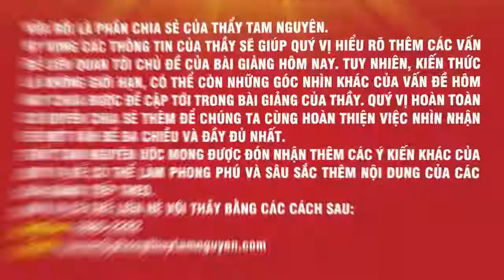Hướng của nhà Chung Cư, Tòa nhà Văn Phòng tính thế nào? | Thầy Phong Thủy Tam Nguyên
Tên Video:Hướng của nhà Chung Cư, Tòa nhà Văn Phòng tính thế nào? | Thầy Phong Thủy Tam Nguyên
▶ Dịch vụ cung cấp:
1. Tư vấn lập Hồ Sơ Phong thủy Nhà đang ở, Nhà chung cư, Nhà xây mới, Văn phòng làm việc, Thiết kế hồ sơ Kiến trúc Phong thủy
2. Tư vấn lập Hồ Sơ Phong thủy nhà máy, quy hoạch khu đô thị
3. Tư vấn lập Hồ Sơ Phong thủy nhà thờ, đình, chùa, miếu, phủ
4. Tư vấn Thiết kế đặt để mồ mả  âm trạch
5. Dịch vụ xem ngày Cưới hỏi, Động thổ, Đổ mái, Nhập trạch, Khai trương, Mua xe, Ngày giờ sinh, Sim số phong thủy.
6. Dịch vụ Khai Quang, điểm Cốt, nạp Khí cho vật phẩm Phong thủy
7. Lập Hồ sơ Tư trụ - Bát tự Cao cấp, Tứ trụ - Bát tự Trọn Đời, Tứ trụ Bát tự Hôn nhân, Tứ trụ - Bát tự Tính danh, Tứ trụ - Bát tự Nhân duyên
8. Cung ứng, sản xuất, chế tác các Vật Phẩm, Pháp khí, Pháp cụ Phong thủy
9. Tài liệu, sách Văn hóa phương đông, Ứng dụng App – WebApp, Đào tạo Phong thủy, Tứ trụ, Dịch học, Tử vi, Tướng học
10. Cung cấp các khóa học trực tuyến và đào tạo tại chỗ về Phong Thủy, Tứ trụ, Dịch học, Tử vi, Tướng học.
▶ Địa chỉ Công ty TNHH Kiến Trúc Phong Thủy Tam Nguyên:
Hà Nội: Phòng 809, Tòa nhà 34T, Hoàng Đạo Thúy, P. Trung Hòa, Cầu Giấy, Hà Nội